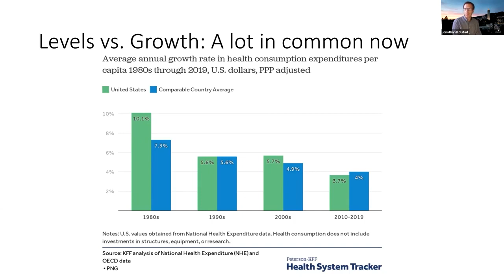Lessons for U.S. Health Reform: Ideas from Health Care around the World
Clip from “National Health Systems” panel

Panelists:
UK: Carol Propper, Imperial College London
Taiwan: Tsung-Mei Cheng, Princeton University
Germany: Sebastian Bauhoff, Harvard University
Moderator: Paul Gertler, UC Berkeley

Lessons for U.S. Health Reform: Ideas from Healthcare around the World
Virtual conference hosted by the Gilbert Center in UC Berkeley’s Department of Economics